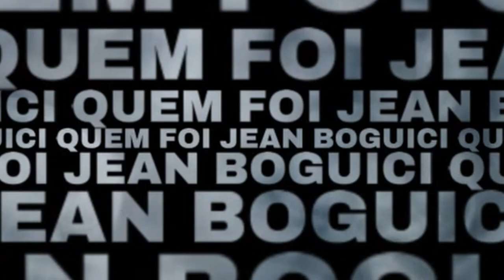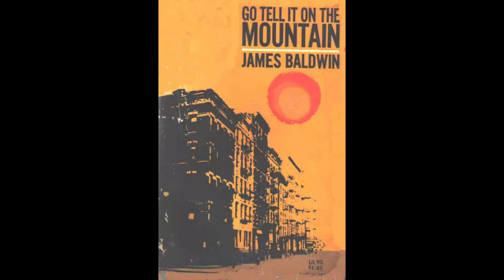QUEM FOI JEAN BOGHICI - O DONO DOS QUADROS ROUBADOS PELA FILHA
Uma mulher chamada Sabine Boghici foi presa na manhã de 4ª feira (10/08/2022) por aplicar um golpe de mais de R$ 700 milhões na própria mãe, Genevieve  Boghici de 82 anos. O  caso foi registrado na zona sul do Rio de Janeiro (RJ) e outras três pessoas supostamente envolvidas também foram detidas. Trama golpista envolveu falsas cartomantes e pinturas milionárias de Tarsila do Amaral e Di Cavalcanti. Mas quem era O PAI de Sabine, que deixou essa herança? Vem que vou te contar quem foi Jean Boghici!